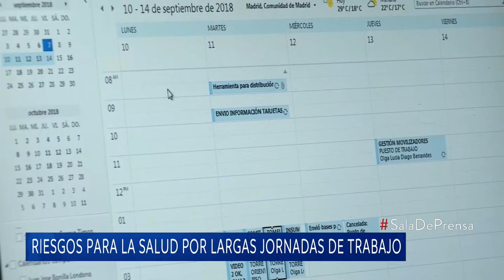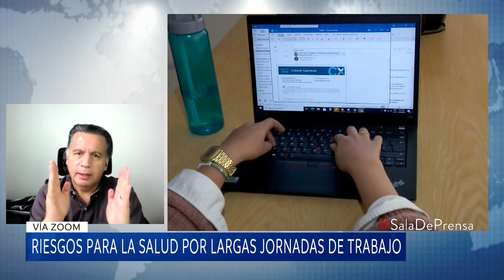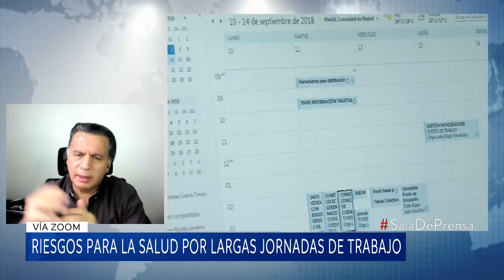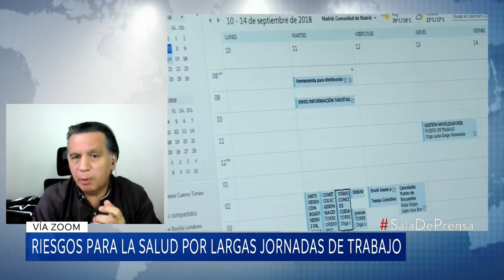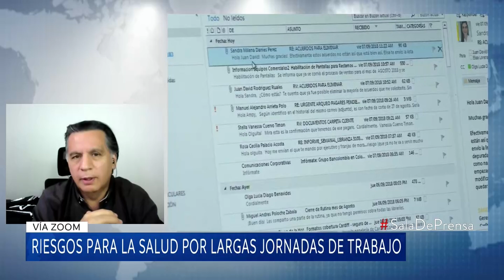¿Cómo afecta a una persona la cantidad de horas laborales y la intensidad del trabajo?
El exceso de trabajo puede llegar a ser un riesgo para la salud de las personas. Así lo reveló un estudio del que fueron parte la Organización Mundial de la Salud, OMS, y la Organización Mundial del Trabajo.

Esa investigación también sacó a la luz que cada año mueren 750 mil personas por enfermedad coronaria isquémica y apoplejía, males ligados a las extensas jornadas de trabajo, mismas que, en ciertos escenarios, se cumplen en condiciones erróneas y perjudiciales.

Juan Alberto Castillo, profesor de la Escuela de Medicina de la Universidad del Rosario y director del laboratorio de Ergonomía, habló sobre cómo afecta a las personas la cantidad de horas trabajadas, la densidad y la intensidad de trabajo.